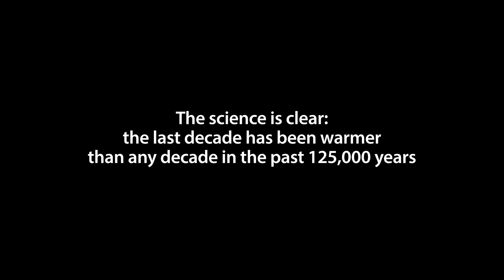The greenest energy is the energy we don’t use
Essentially, energy efficiency ensures that each watt generated from wind and solar can stretch further, drastically cutting the cost of the green transition. By using our energy smarter, we break the curve on energy-demand. This means fewer power plants are needed, and we can more quickly meet our goals for more renewable energy.

Graph source: IEA (2018), Market Report Series: Energy Efficiency 2018